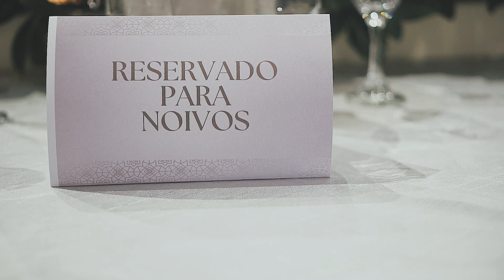Bodas de Prata Edgar e Lira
Celebramos os 25 anos de amor e união de Lira e Edgar com uma linda festa de Bodas de Prata. Este vídeo captura os momentos especiais desse dia inesquecível, repleto de emoção, alegria e carinho. Que esses 25 anos sejam apenas o começo de uma jornada repleta de ainda mais amor e cumplicidade.

Aperte o play e emocione-se conosco!